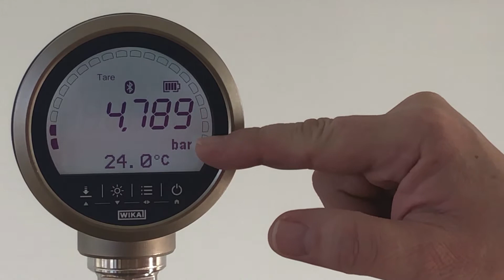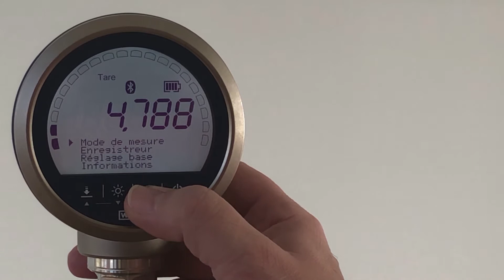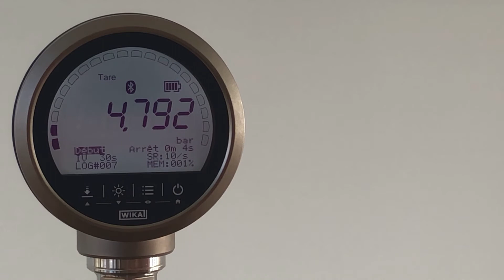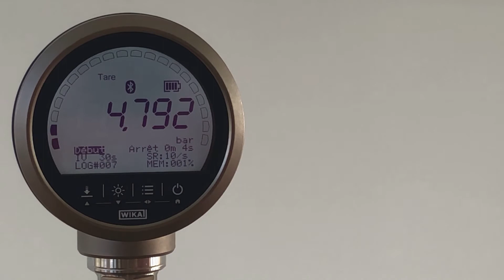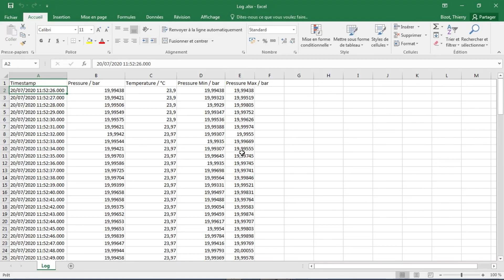Comment utiliser un manomètre numérique | WIKA CPG1500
Cette vidéo explique comment utiliser un manomètre numérique avec pour exemple, le manomètre CPG1500 de WIKA et des outils associés : appli « MyWIKA » et/ou logiciel WIKA DCS.
La simplicité d’utilisation d’un manomètre numérique associée à la richesse des fonctions sont ici mis en avant.

0:00 Intro
0:12 Présentation du manomètre numérique CPG1500
0:22 Particularités du CPG1500
1:13 Utilisation intuitive des touches et du menu du CPG1500
2:03 Communication Bluetooth: un point de démarcation important du CPG1500
2:48 Connexion au logiciel DCS de WIKA pour l'enregistrement des données
3:13 Conclusion

Des articles parus sur notre blog permettent d’en apprendre davantage sur les manomètres numériques ainsi que sur le modèle WIKA CPG1500 :

🌐 Rendez-vous directement sur notre site pour découvrir les caractéristiques techniques du CPG1500